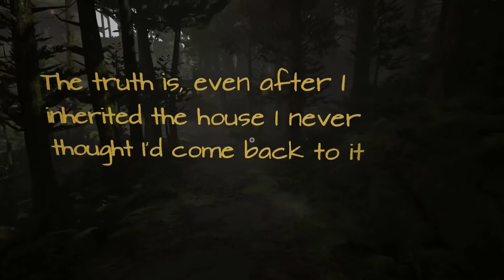What Remains of Edith Finch - Chapter 1: Coming Home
Stories about people who died in unusual ways.